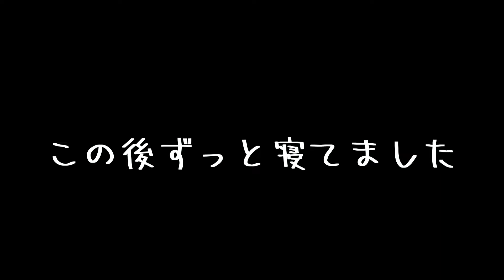トリミングが苦手な犬【シーズー×ペキニーズの鼻ぺちゃ犬フラン】【ShihTzu×Pekingese】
トリミングが苦手なフランを撮影してみました。
少し慣れてきたかなと感じましたが・・・やっぱり苦手みたいです。